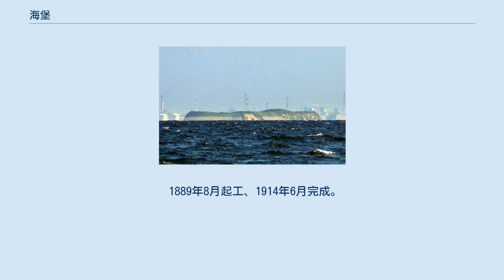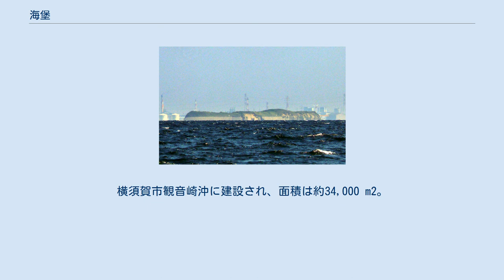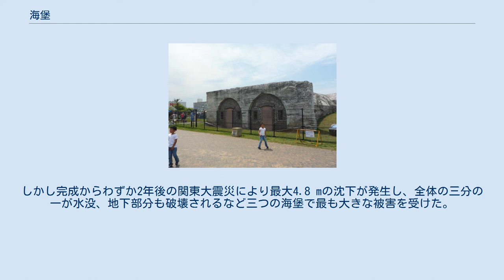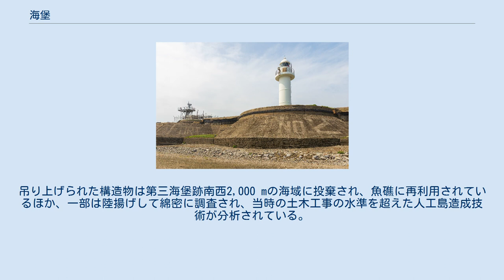海堡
海堡（かいほう、かいほ）は、海上に人工的に造成した島に砲台を配置した、洋上にある要塞の一つである。
日本では東京湾に明治と大正に建設された複数の海堡が存在している。
 第一海堡、第二海堡は千葉県富津市、第三海堡は神奈川県横須賀市に属する。
 日本は明治から大正にかけて、大日本帝国陸軍大将の山縣有朋が、大日本帝国の要塞化を主張。
東京湾には千葉県の富津岬沖から、神奈川県の観音崎沖側にかけて首都防衛のために3か所の人工島が造成された。
 海保の完成後は、陸軍兵舎や砲台が建設され、自然島である猿島とあわせて、東京湾口に円弧状に存在する首都防衛ラインの一環として運用された。
しかし第二海堡と第三海堡は、1923年（大正12年）9月1日の関東大震災により被災し、その年のうちに廃止・除籍された。
第一海堡はその後も使用され、東京湾要塞の一部として第二次世界大戦の終了時まで運用された。
 なおこれらの東京湾に作られた海堡は、現在は洋上要塞として機能していない上に、東京湾周辺の海上交通の混雑から、海難事故の原因と指摘されていることから、ヨット愛好家でもある石原慎太郎をはじめ、船舶運航関係者が第二海堡の撤去を強く主張している。
一方で、建設当初に堅牢に設計されたために、撤去が困難である部位を残している。
 1881年8月起工、1890年12月完成。
富津市に属する。
富津岬の沖合いすぐに位置し、面積は約23,000 m2。
東京湾要塞の海堡として最初に運用が開始された。
第二次世界大戦後に日本を占領下に置いた連合国軍により、要塞無力化のため中央部が破壊されている。
 土砂の堆積と関東大震災による隆起のため、富津洲と地続きになっていたことがある。
海底の水深は1.2 mから4.6 mであり、第一海堡を撤去しても、航路として活用するには浚渫が別途必要である。
千葉県立富津公園の明治百年記念展望塔からは、神奈川県横須賀市を背景に第一・第二海堡を一望することができる。
 なお財務省の所管であり、無断立入はできない。
 1889年8月起工、1914年6月完成。
富津市に属する。
浦賀水道と内湾の北側境界に位置し面積は約41,000 m2。
関東大震災により、地下通路の床が持ち上がって通行不能になる、構造物に亀裂を生じる、砲床や胸壁が破壊されるなど大きな被害を受ける。
修復は困難と判断され、その年のうちに廃止・除籍された。
 その後大日本帝国海軍が使用し、第二次世界大戦中は対空砲が設置されるほか、敵潜水艦の東京湾への侵入を防ぐ防潜網が設置された。
日本の降伏にともない、第一海堡同様に施設はアメリカ軍により爆破処理された。
戦後は海上保安庁によって灯台が設置され、さらに1977年からは海上災害防止センターの消防演習場として利用されている。
 以前は、神奈川県からの渡し舟で釣り人が渡航していた。
侵食が進んでいることによる安全上の理由から、2005年6月末に立入りが禁止された。
 浦賀水道航路および中ノ瀬航路に接し、くの字に折れ曲がった航路の凹部に隣接する。
海底の水深は8 mから12 mであり、第二海堡を撤去しても喫水の大きい船が航行するには更なる浚渫が必要。
 将来、直下型の大地震が起きた際に劣化した護岸が崩壊し、流出する土砂が航路の海底に堆積して大型船舶の往来を妨げる危険があることから、2006年度から護岸整備工事が行われている。
2014年、TOKIOが出演する『ザ!鉄腕!DASH!!』の企画にて、放送内容が「東京湾の海洋環境の再生に対する啓蒙活動の一助となるとの考え」で国土交通省の立ち入り許可が下り、城島茂と山口達也が『DASH海岸』の一環として、第二海堡の生態系を調査した。
 2018年、管轄する国土交通省は、観光資源の開発を目的に、試験的に第二海堡への観光ツアーを認めた。
2019年より民間観光業者によって上陸ツアーが開催されている。
今後も灯台と消防演習場として存続される予定である。
 1892年8月起工、1921年完成。
横須賀市観音崎沖に建設され、面積は約34,000 m2。
三つの海堡の中で最も深い、水深約39 mの位置に造成されたため難工事となり、完成までに30年を要している。
しかし完成からわずか2年後の関東大震災により最大4.8 mの沈下が発生し、全体の三分の一が水没、地下部分も破壊されるなど三つの海堡で最も大きな...